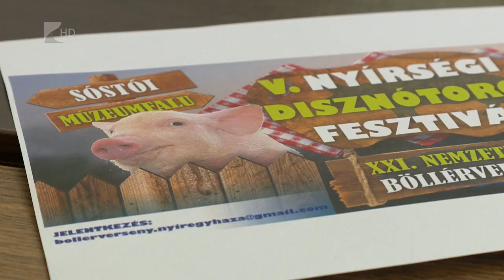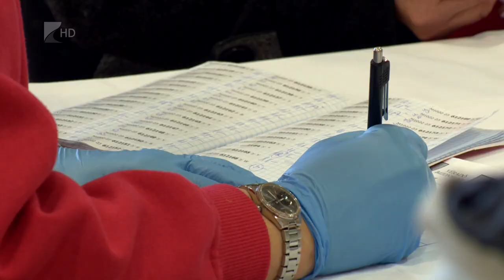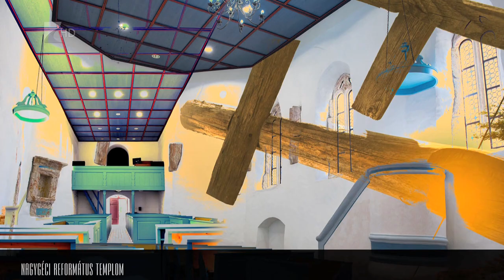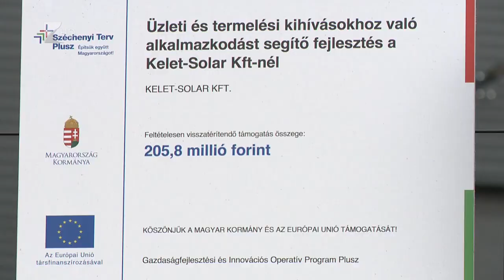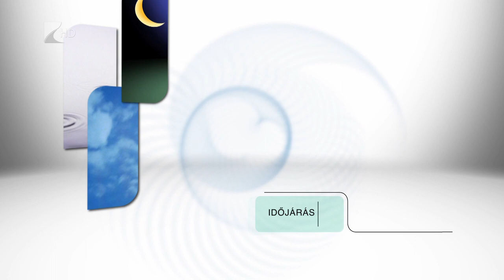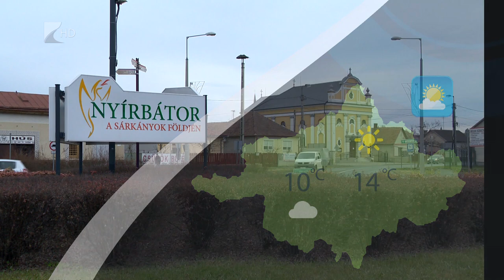Híradó - 2023.02.20. Kölcsey Tv